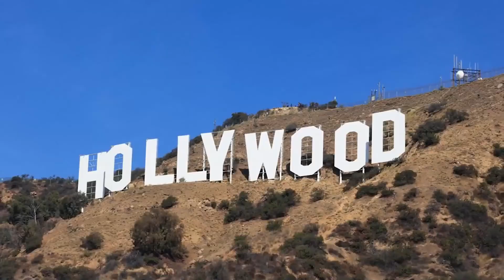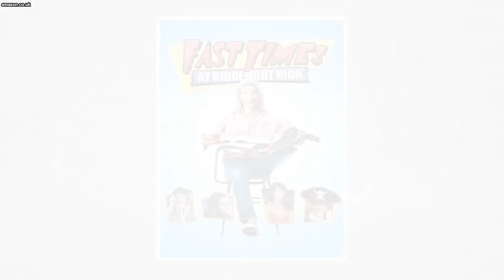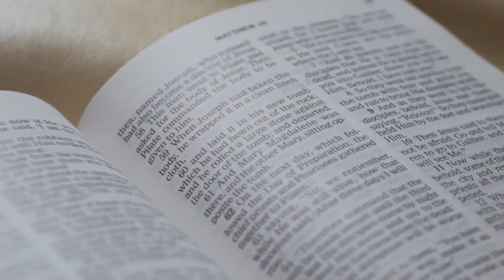Inolvidables Celebridades que Sorprendentemente Dejaron de Brillar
¡Bienvenidos a otro emocionante video de Facts Verse! En este episodio, vamos a explorar el impredecible mundo del estrellato, enfocándonos en celebridades que fueron despedidas o decidieron abandonar la industria.

Sumérgete en el arriesgado negocio de ser una celebridad. Un día puedes estar en la cima del mundo y al siguiente desaparecer por completo. Te revelaremos los famosos que dejaron Hollywood de manera repentina y sorprendente.

Descubre la historia de Amanda Bynes, quien experimentó una caída vertiginosa tras enfrentar problemas personales, y Phoebe Cates, la "chica de moda" de los años 80, quien optó por enfocarse en su familia en lugar de su carrera actoral.

Conoce a Peter Ostrom, quien interpretó a Charlie en "Willy Wonka y la fábrica de chocolate" a los 12 años de edad, pero luego decidió tomar un rumbo completamente diferente. También echaremos un vistazo a la breve carrera musical de Jessica Sierra y la interesante transición de Vanilla Ice, quien pasó de ser un exitoso músico a convertirse en un inversionista inmobiliario exitoso.

Revive las historias de leyendas musicales como MC Hammer, quien alcanzó la fama pero tuvo problemas con la administración financiera, y rememora los papeles icónicos de Jeff Cohen y Charlie Corsmo, quienes optaron por diferentes caminos profesionales después de su éxito inicial.

Este video está lleno de historias cautivadoras de fama, éxito, fracaso e giros inesperados.

Siéntate, relájate y disfruta de este emocionante viaje por las altas y bajas de Hollywood.